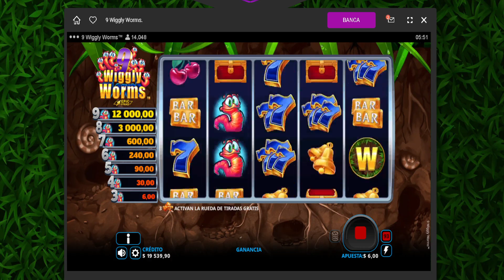Casino online SLOT 9 wiggly worms profit or loss?